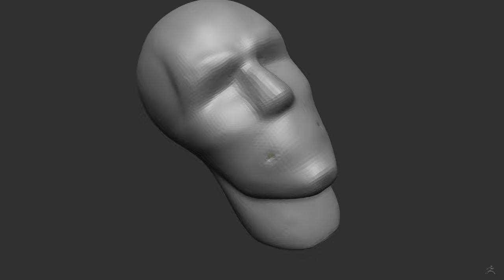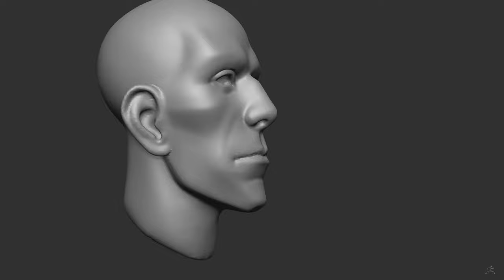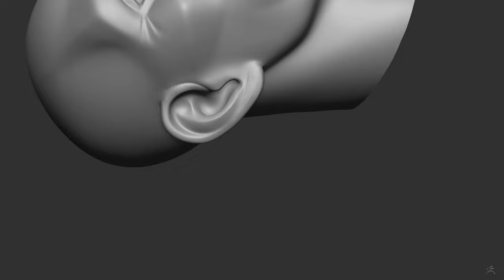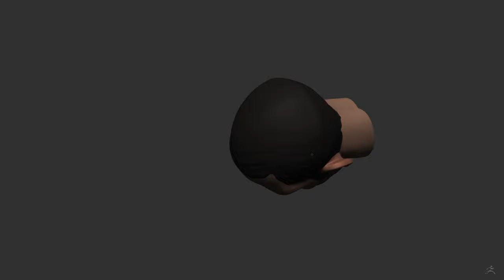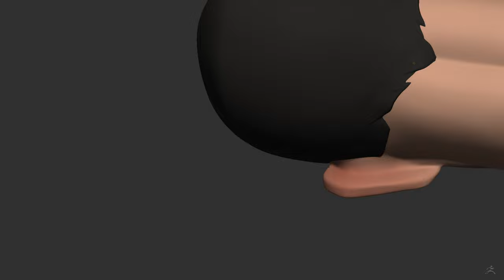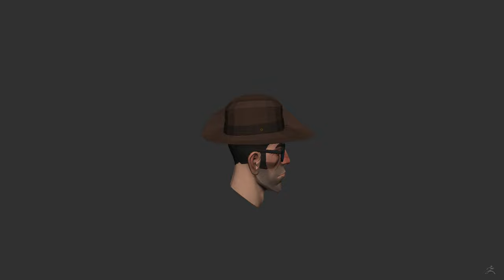DAY 8 / One day = One head challenge / Timelapse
Sniper ftom TF2